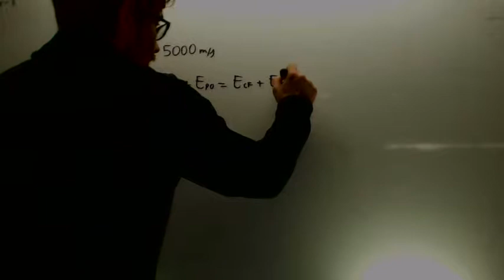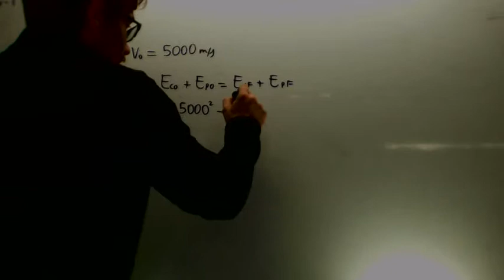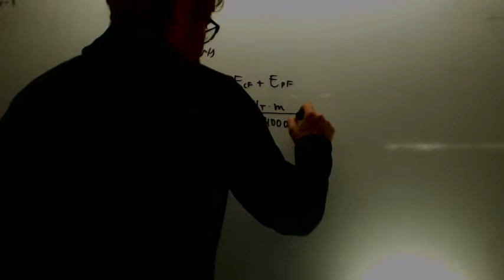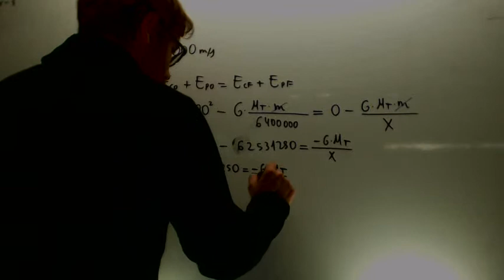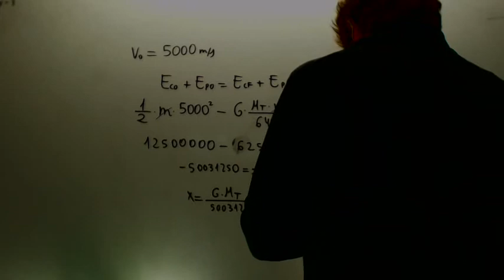Altura maxima alcanzada Campo gravitatorio Fisica 2º Bachillerato Academia Usero Estepona